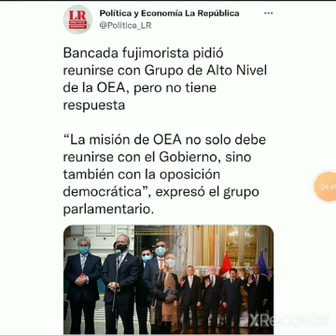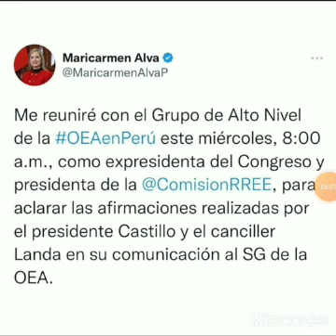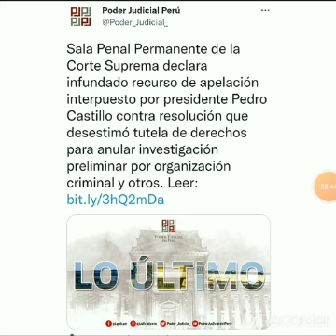ENEMIGOS DE PEDRO CASTILLO NO PUDIERON HACER CAER EN SU TRAMPA A LA MISIÓN DE LA OEA